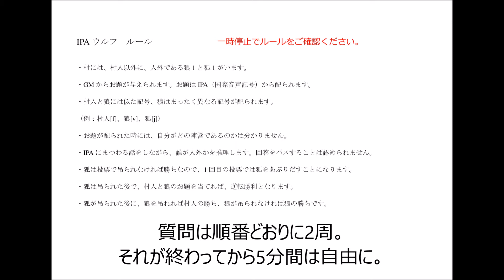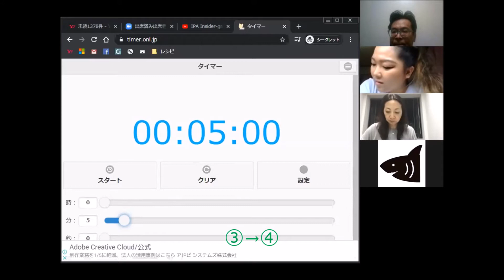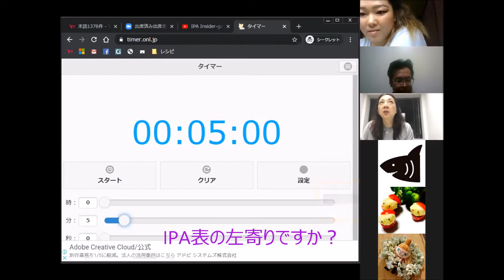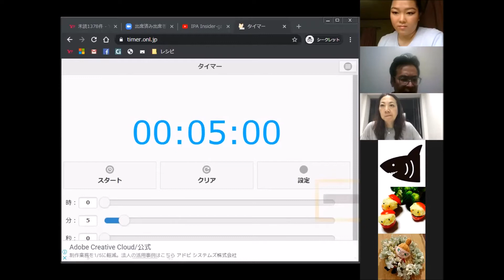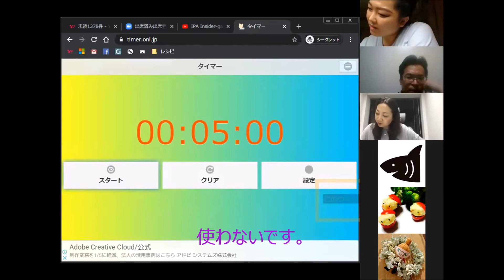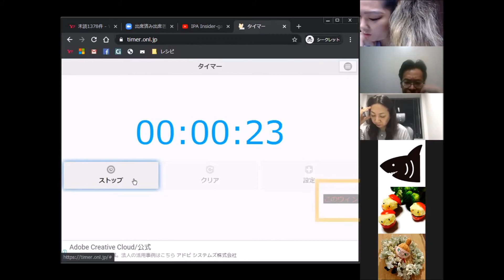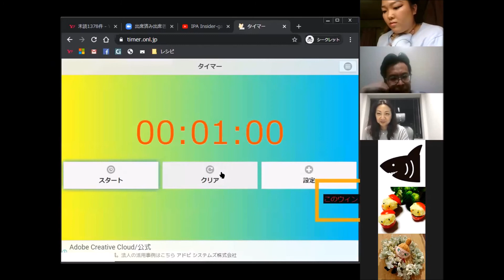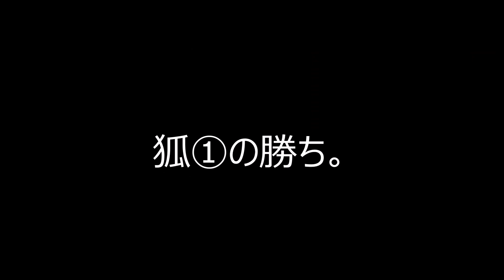IPA Word-wolf #3 "Fox CO."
A phonetic game called "IPA Word-wolf"
6 Apr. 2020

1 fox & 1 wolf in 5 players
Who is the fox player?
Who is the wolf player?

Department of Japanese language
Faculty of Foreign Languages
Daito Bunka University
Tokyo, Japan